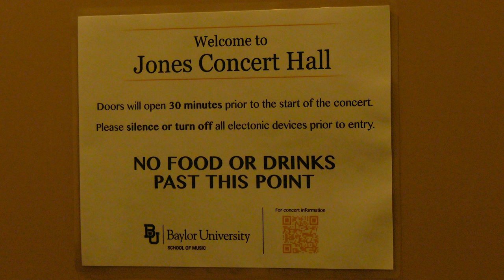On stage father and son relationship, Baylor Jazz